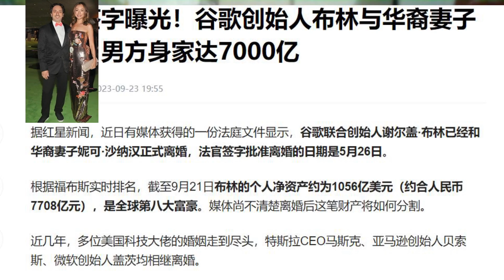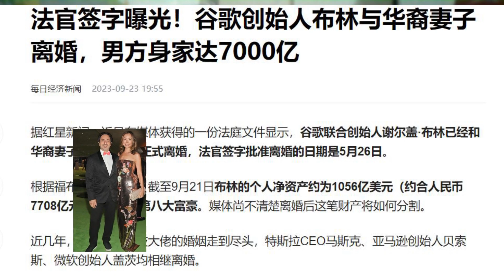法官签字曝光！谷歌创始人布林与华裔妻子离婚，男方身家达7708亿